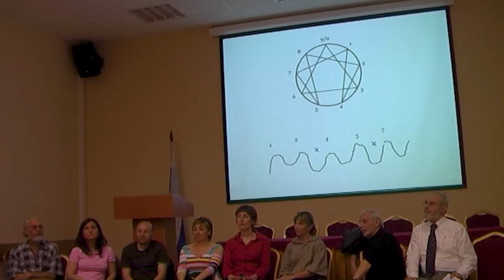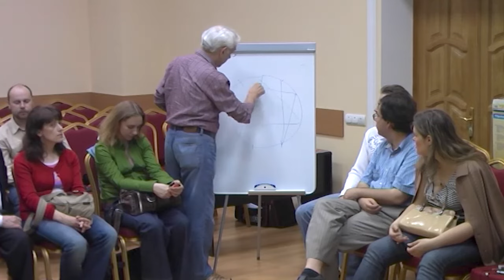Аркадий РОВНЕР "Скачки на колокольню", Москва, 28 июня 2008 г.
Вашему вниманию легендарная лекция Аркадия РОВНЕРА «Скачки на колокольню», прочитанная 28 июня 2008 г. в Москве; полная версия, публикуется впервые. В конце лекции был показан фильма «Собирание души» (авторы Сергей Ермилов и Анна Пасека).

Аркадий Ровнер сформировался в московском религиозно-мистическом философском и литературном андерграунде 1960-х годов. Эмигрировал в США в 1973 году. На Западе изучал традиционные и современные духовные доктрины, восточно-христианское богословие, философию, психологию. Редактор двуязычного – на русском и английском языках – журнала «Гнозис» и «Антологии Гнозиса» - своеобразного моста между литературой и изобразительным искусством России и США шестидесятых и семидесятых годов. В своей прозе разрабатывает традиционалистские идеи и эстетику метафизического прорыва. Произведения Аркадия Ровнера печатались в Германии, Франции, США, Австралии, Парагвае, Корее, Израиле и других странах.
Аркадий Ровнер – основатель Института Культуры Состояний (ИКС).